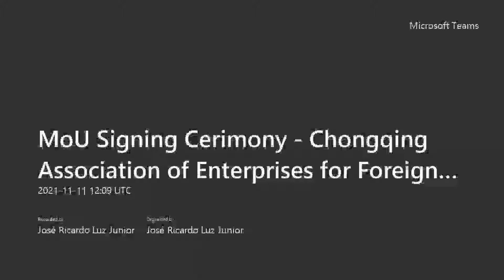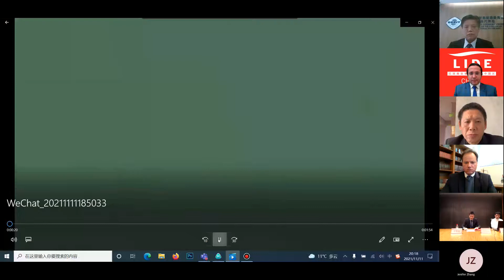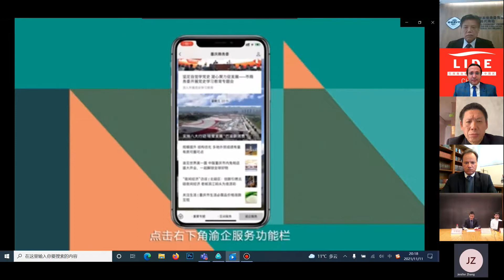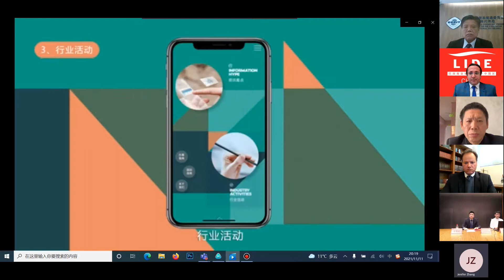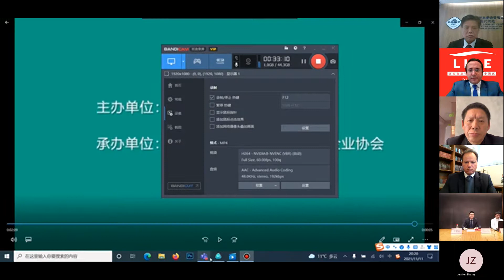MoU online signing cerimony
MoU online signing cerimony between LIDE China 巴西商业领袖组织—中国区 and Chongqing Association of Enterprises for Foreign Investment and Economic Cooperation 重庆市对外投资和 经济合作企业协会, with the full support of China Council for the Promotion of International Trade (CCPIT) Chongqing and China Council for the Promotion of International Trade (CCPIT).